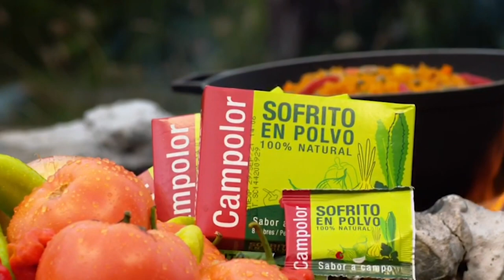07 PR GANA 07 12 21